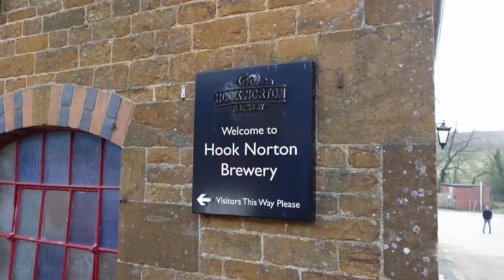525 Years of Beer Excellence: An Exclusive Collaborative Brew with Three Iconic Breweries Part 1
Three Breweries, Three Anniversaries, 525 Years of Beer Brewing Excellence.

Check out our latest View in the Brew with Brewer Andy Thomas as he dives into the details of the first of three collaborations brews taking place between Hook Norton, Joseph Holt's and Everards Brewery this year!

The first brew, a light amber ale featuring Goldings, Fuggles and Olicana®